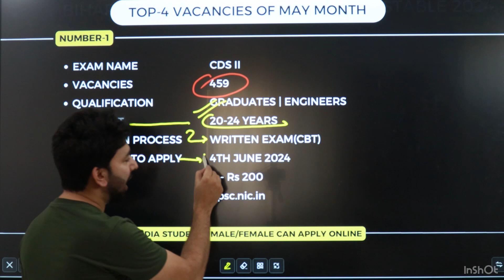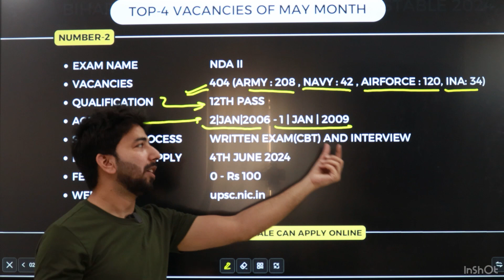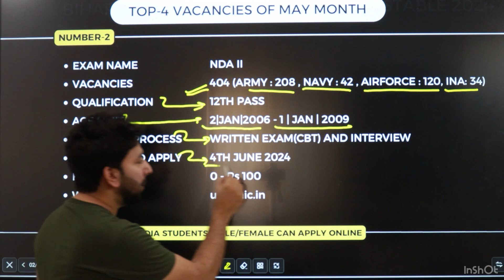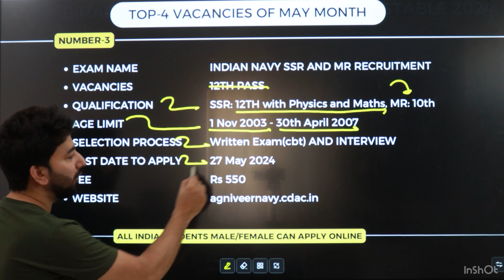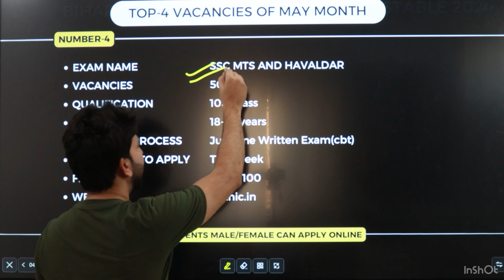Top 04 Latest Govt Job in May 2024 | Top 4 New Government Job Vacancy May 2024